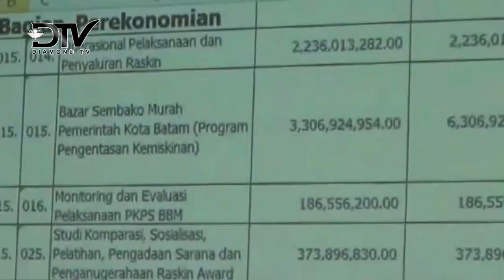ANGGOTA DPRD BATAM SOROTI PENGGUNAAN ANGGARAN DAERAH